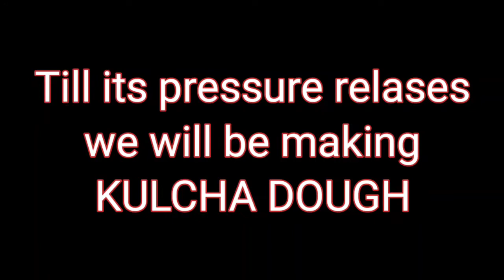घरच्या घरी बनवा हॉटेलसारखी दाल मखनी|Dal Makhani Recipe|Maa ki Dal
Dal Makhani Recipe|Restaurant Style Dal Makhani Recipe|दाल मखनी|Maa ki Dal|Maa Makhani Recipe|

In this video I have shown easy method of Dal Makhani. We don't need to add more spices in Dal Makhani because as it's name makhani refers to lots of Makkhan/butter/ ghee. While cooking this recipe only matters is patience ,as more you cook it will become more tastier recipe.